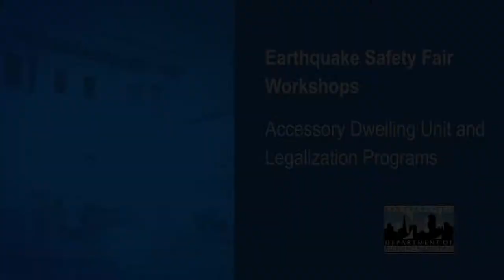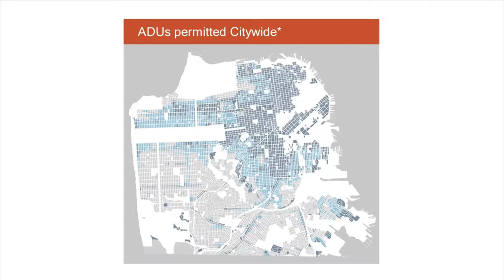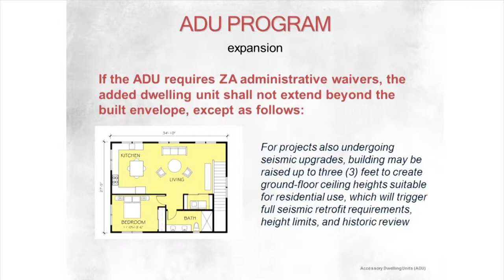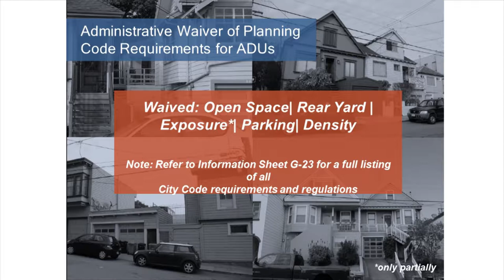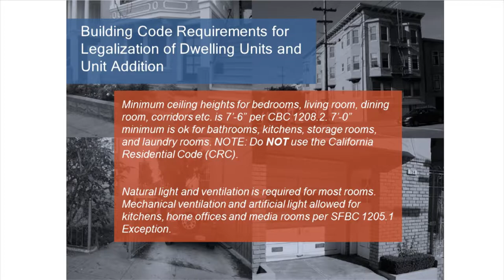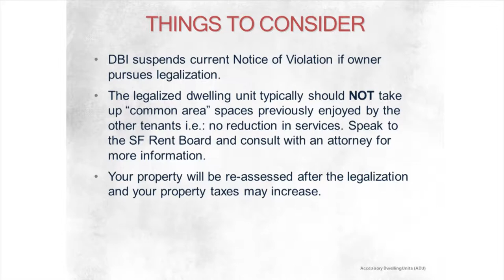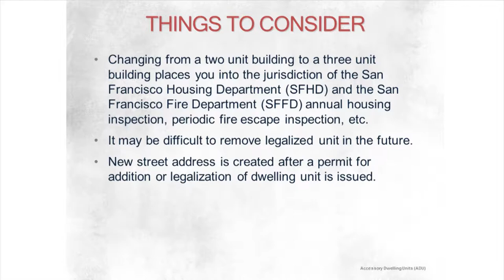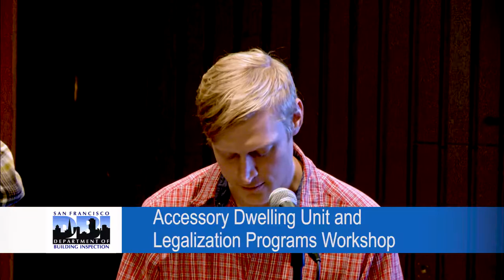Accessory Dwelling Unit and Legalization Programs Workshop - SFDBI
Accessory Dwelling Units, or ADUs, are also known as secondary units, in-law units, granny flats, or cottages. ADUs are generally developed using an underutilized space; such as a parking garage, storage room, or attic, and they play an important role in our housing supply. As of September 2016, Ordinance No.  162-16 allows construction of accessory dwelling units (ADU) Citywide in areas that allow residential use. With this program it reduces some Planning Code requirements to make it possible for property owners to add ADUs.